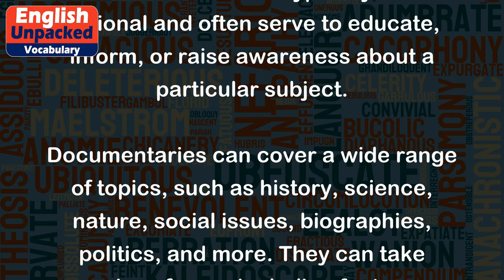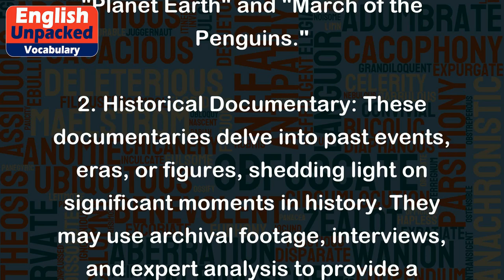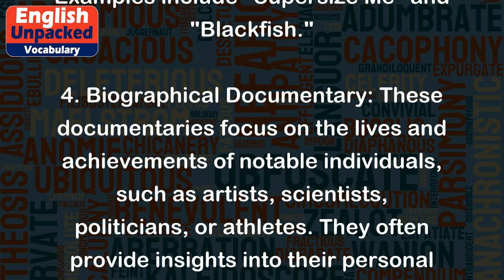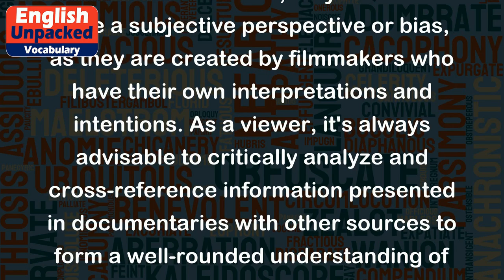Documentary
The term "documentary" refers to a genre of film, television, or audiovisual media that aims to present factual information or provide a truthful representation of real-life events, people, or issues. Documentaries are typically non-fictional and often serve to educate, inform, or raise awareness about a particular subject.
Documentaries can cover a wide range of topics, such as history, science, nature, social issues, biographies, politics, and more. They can take various forms, including feature-length films, television series, short films, and online videos. Here are a few examples of different types of documentaries:
1. Nature Documentary: These documentaries focus on showcasing the beauty and diversity of the natural world. They often explore different ecosystems, animal behavior, or environmental issues. Examples include "Planet Earth" and "March of the Penguins."
2. Historical Documentary: These documentaries delve into past events, eras, or figures, shedding light on significant moments in history. They may use archival footage, interviews, and expert analysis to provide a comprehensive understanding of the subject. Examples include "The Civil War" and "The Vietnam War."
3. Social Issue Documentary: These documentaries tackle social, cultural, or political issues affecting society. They aim to raise awareness, provoke discussion, and inspire change. Examples include "Supersize Me" and "Blackfish."
4. Biographical Documentary: These documentaries focus on the lives and achievements of notable individuals, such as artists, scientists, politicians, or athletes. They often provide insights into their personal journeys, struggles, and contributions. Examples include "Amy" (about Amy Winehouse) and "RBG" (about Ruth Bader Ginsburg).
5. Investigative Documentary: These documentaries aim to expose wrongdoing, corruption, or hidden truths. They involve in-depth research, interviews, and evidence to shed light on a particular issue. Examples include "Citizenfour" and "Blackfish."
It's important to note that while documentaries strive to present factual information, they can still have a subjective perspective or bias, as they are created by filmmakers who have their own interpretations and intentions. As a viewer, it's always advisable to critically analyze and cross-reference information presented in documentaries with other sources to form a well-rounded understanding of the subject matter.